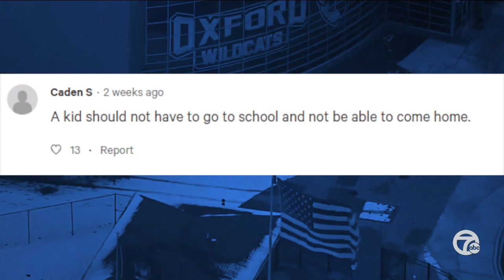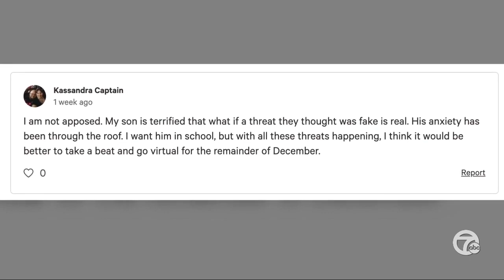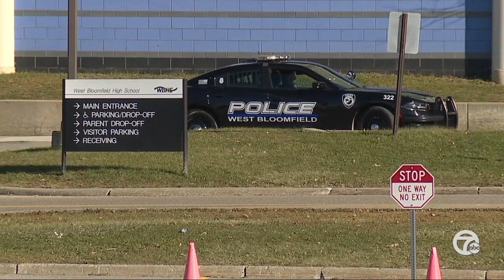Petition demands Oakland County schools go virtual due to threats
Dozens of schools in metro Detroit have received threats of violence, sending students everywhere into lockdowns.